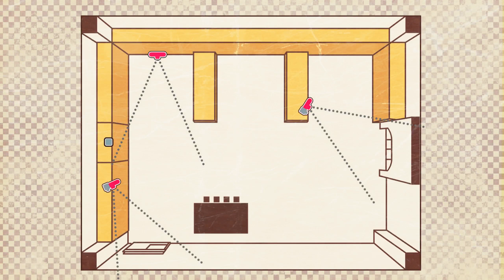Danganronpa V3: Killing Harmony [Part 10]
Trial 1, Part 2.